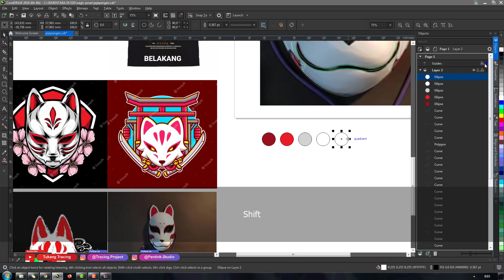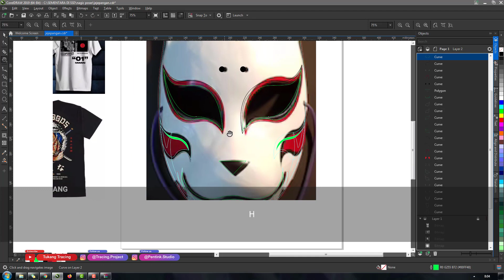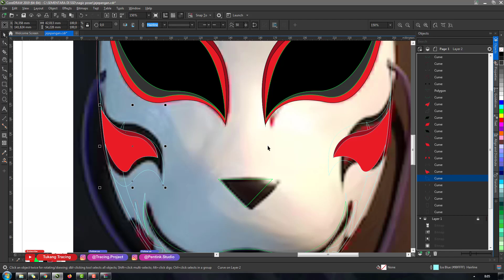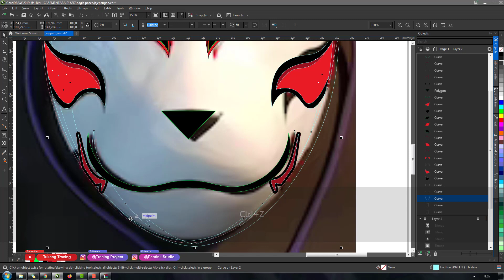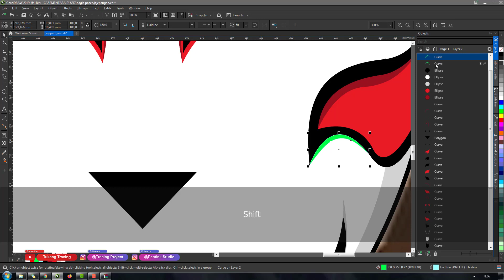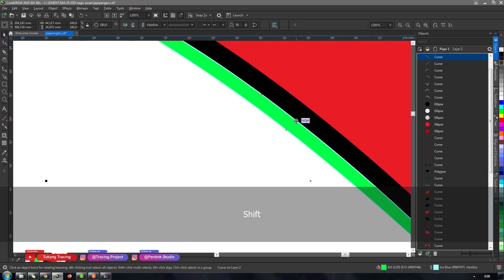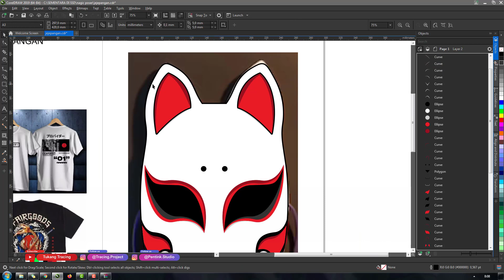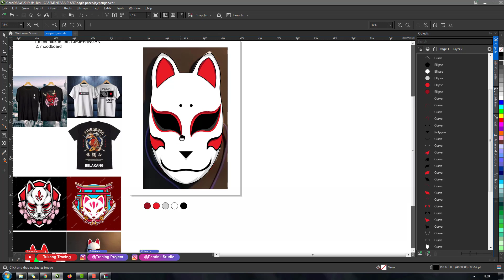Tutorial Coloring Dan Shading Desain Kaos Tema Jejepangan Part 3 of 4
belajar shading dan coloring, aku kasih tips biar vector tracing yg kalian buat biar ngga flat.